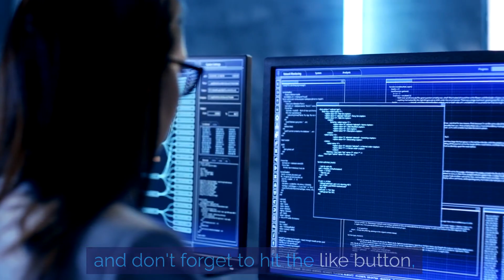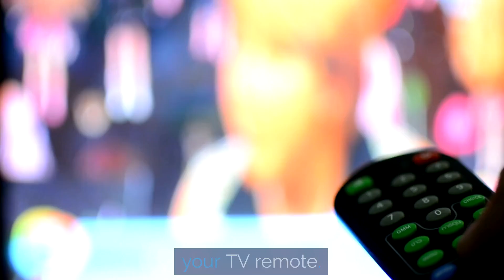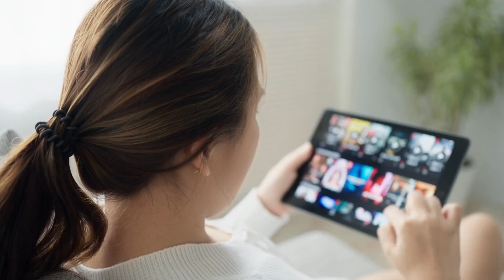Get All4 on Your Smart TV - The fast and easy way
- 🔥 Get All4 on Your Smart TV in Minutes! Complete setup guide for UK streaming - no tech skills needed. Watch this before you download anything!

Struggling to get All4 working on your Smart TV? You're not alone - thousands of UK viewers face this exact problem daily. This comprehensive tutorial reveals the fastest method to install and configure All4 on ANY Smart TV brand, plus the hidden settings that most people miss.

What you'll discover:

- The 3-step setup process that works on Samsung, LG, Sony, and all major Smart TV brands
- Why All4 apps crash and how to prevent it happening to you
- Secret compatibility fixes for older Smart TVs
- Alternative streaming methods when the app won't install
T- roubleshooting guide for common All4 errors

Timestamps:
⏱️ 0:00 - Quick setup overview
⏱️ 1:30 - Samsung Smart TV installation
⏱️ 2:15 - LG WebOS setup method

Got this working? Drop a comment with your Smart TV brand to help other viewers!